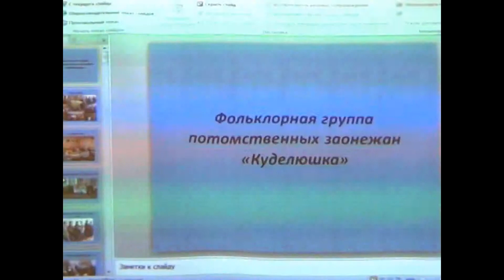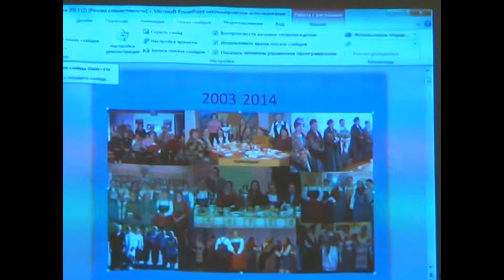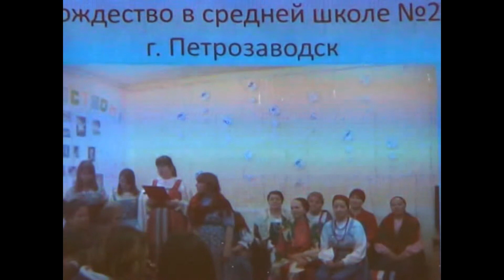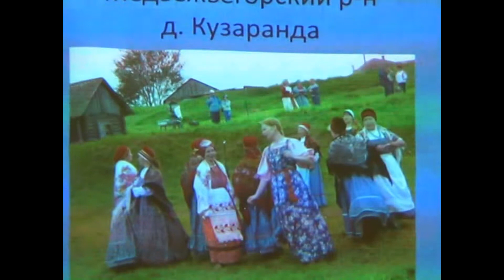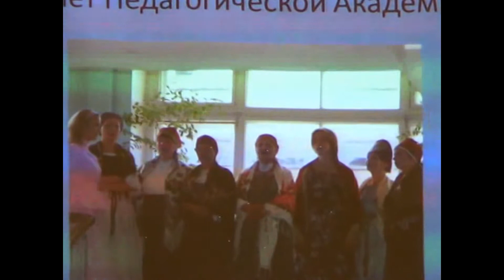Порозова Надежда Анатольевна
«Песни Заонежья, радующие Душу и продляющие Жизнь». Порозова Надежда Анатольевна, руководитель фольклорного ансамбля «Куделюшка», г.Петрозаводск. Доклад для семинара «ЗДОРОВЬЕ. ЧЕЛОВЕК. ОБЩЕСТВО -- 2014» проходившего 21 мая 2014 года.в рамках 20-й специализированной медицинской выставки «ЗДОРОВЬЕ  КАРЕЛИИ. МИР ЗДОРОВЬЯ И КРАСОТЫ».